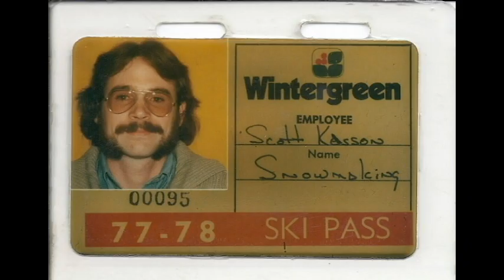me thru the ages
Just messing around with some new video editing software. The first try had some transitioning between photos. Then they disappeared and I couldn't get them back. Now I don't feel like messing with it anymore. Plus I have some other video editing software that I paid for but haven't actually made a video with...but I think I will go back to it.
The song is Sweet Day by me.